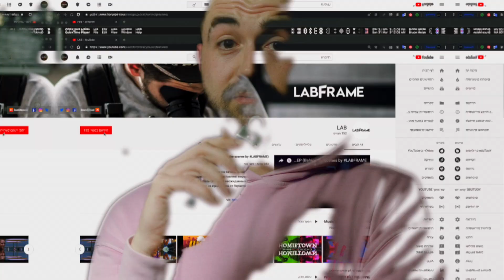איך לקבל קליפ חינם ממני ??? (סרטון הסבר על איך להיכנס להגרלה)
סוף סוף ההגרלה יוצאת לדרך.
ההגרלה תימשך מהיום ועד ה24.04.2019
את התוצאה של הזוכה תידעו ב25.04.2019
איך להכנס להגרלה?
4 שלבים פשוטים:

1. להירשם כמנוי לערוץ הזה וללחוץ פעמון לקבלת עדכונים.
2. לרשום תגובה מתחת לסרטון הזה עם הסבר קצר, למה לכם מגיעה לקבל קליפ חינמי.
3. לשתף לשתף לשתף את הסרטון כמה שיותר בפייסבוק, אינסטגרם ובכל דרך שאתם רק מכירים.
4. ודבר אחרון לשים מתחת לסרטון.
צאו לדרך ובהצלחה !!!